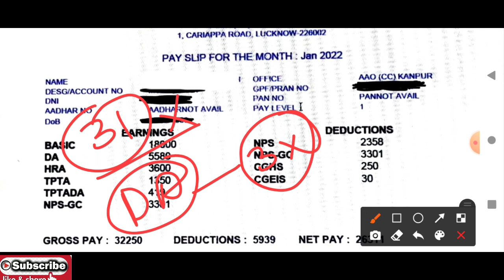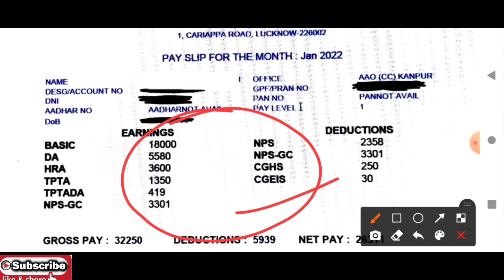SSC MTS 2021-22 salary increased good news | अब CHSL के बराबर salary मिलेगी | original salary slip